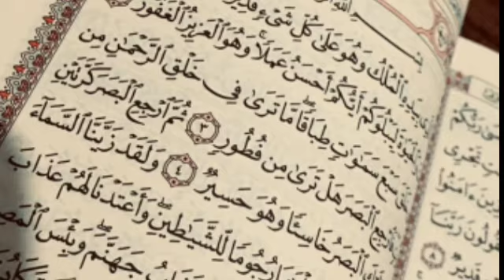open amol= ওপেন আমল।। বিবাহিত নারীকে বশিকরন সহজে নারী এই দোয়াটি পড়ুন রাতে ৩বার